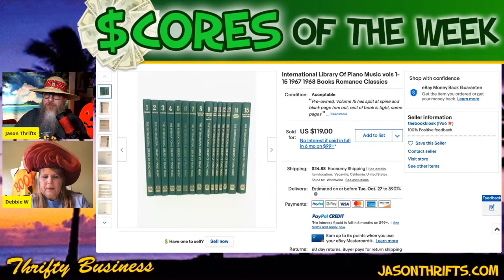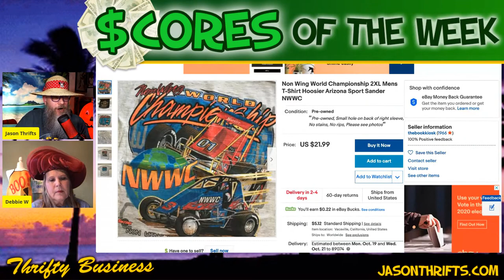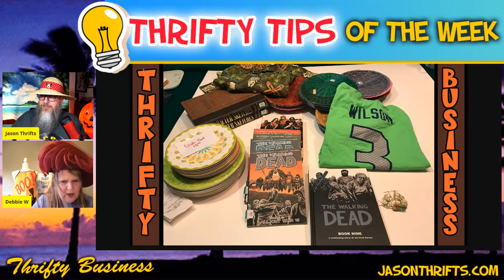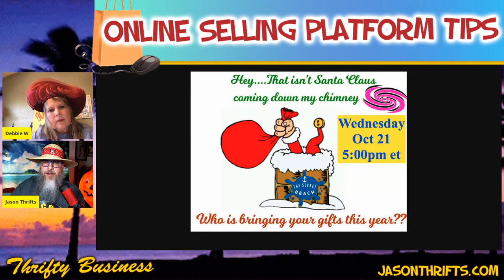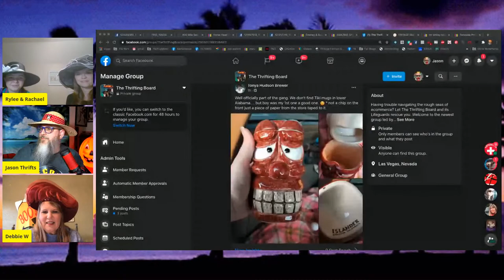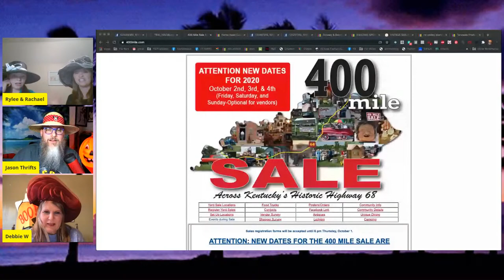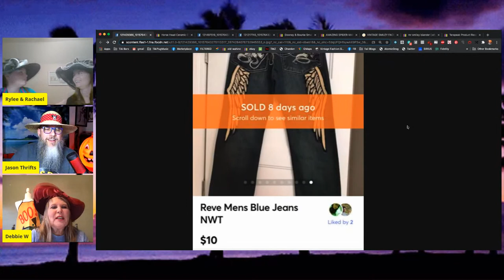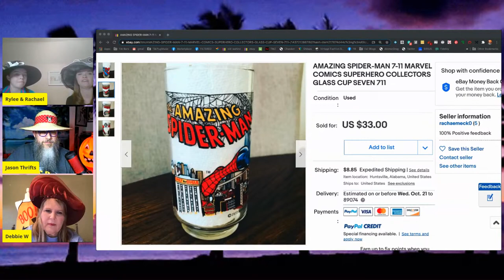Mother & Daughter Learning The Ebay Ropes Together Thrifty Business 9.20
A few months ago, Rachael heard Jason Thrifts on a podcast and thought that online selling would be something she should try. But instead of doing it by herself, she enlisted her teen daughter Rylee to start this journey with her. The 2 of them came out swinging and sold over $600 in the first 2 weeks of online selling! $600!!! They listened to shows like this one, Thrifty Business and Selling Past Your Expiration Date, Being Thrifty Over 50 to learn what products and techniques are best. They also went out and sourced the 400 Mile Garage Sale. We will find out how they are doing, what their biggest success has been and what their biggest mistake has been (and what they learned from it), and what their newest goals are for their business. Joining Jason in the co-host chair is Debbie and together they will have some great scores, tips , tricks hacks and even a few duds.